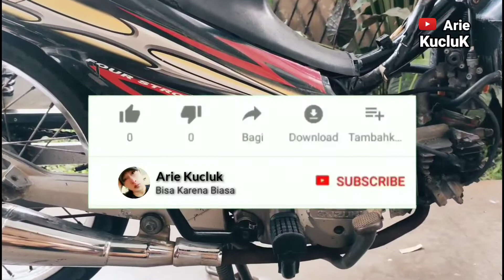cara membersihkan blok mesin dan rangka dari kotoran suzuki new smash 110 tahun 2006 - tutorial